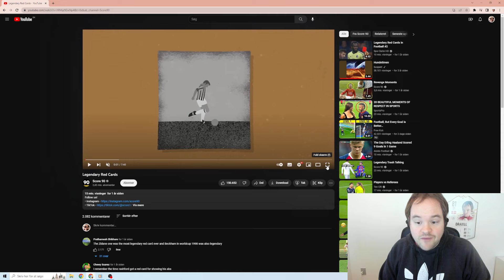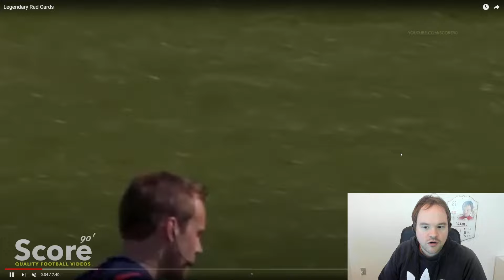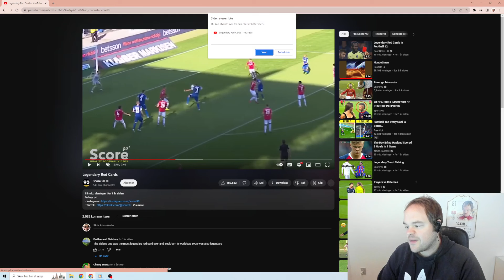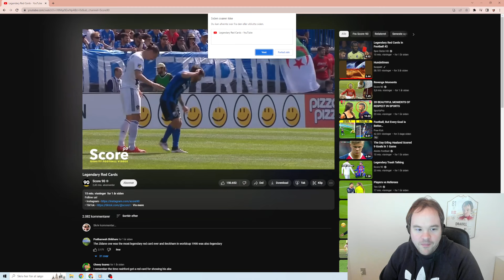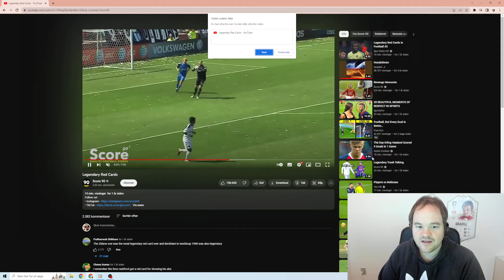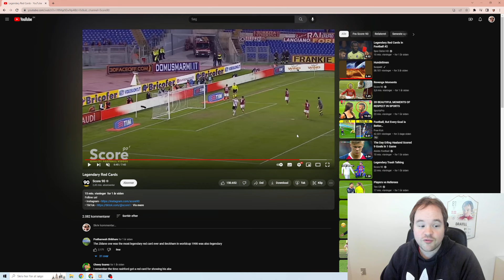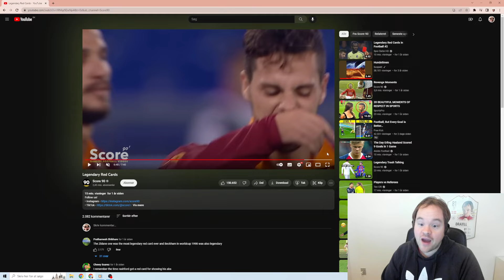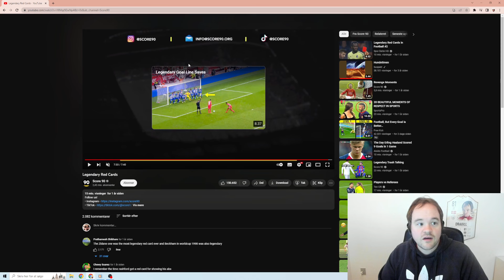LEGENDARISKE RØDE KORT I FODBOLD